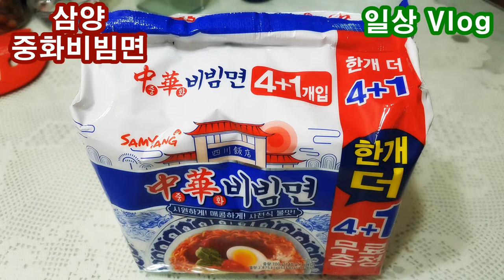삼양 중화비빔면 Feat. 한나 님 Mukbang Vlog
트아페에서 한나 님에게 선물 받았던 중화비빔면 리뷰에요.